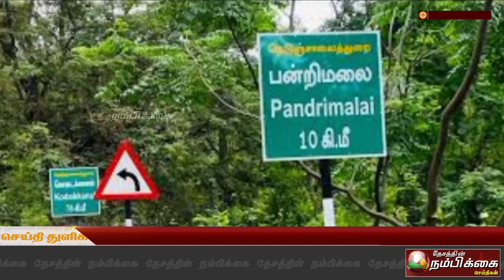பன்றிமலை பன்னிரெண்டு ஆண்டுகளுக்கு பிறகு ஸ்ரீ முத்தாலம்மன் கோவில் மஹா கும்பாபிஷேகம் விழா